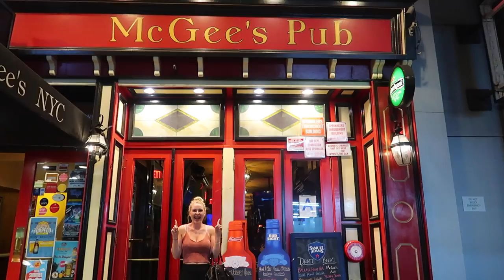Shopping In New York City!!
Keren and Jackie explore New York City!

Brown backpack

Keren: kerenswanson
Khoa: kuhwahh